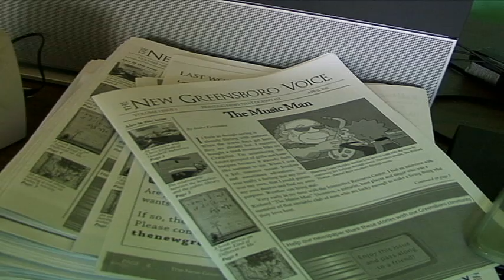The Greensboro Voice - Printing News That Doesn't Fit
A short news styled package about The Greensboro Voice, a street newspaper that focuses on the the plight of homelessness and poverty in the greater Greensboro Area.